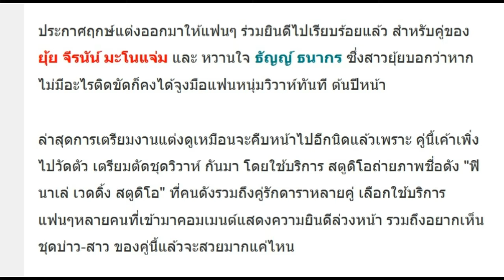แต่งแน่!! ยุ้ย-ธัญญ์ จูงมือวัดตัว ตัดชุดบ่าว-สาว !!